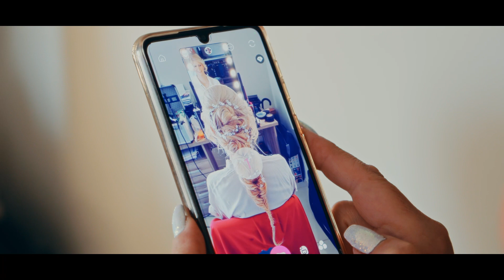[Wedding Movie] Θεόφιλος και Ξανθή